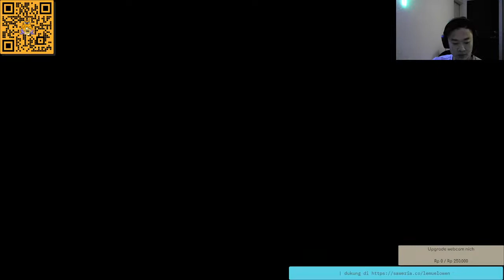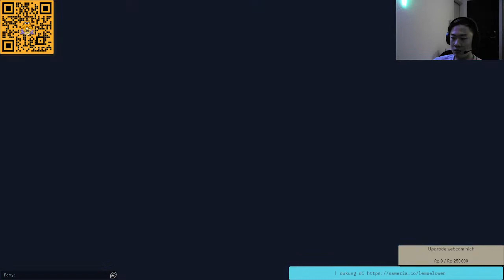❗️ [LIVE] Solo Valorant Indonesia. HEHE ❗️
Ketawa-tawa aja sambil ngobrol bareng. Jago juga engga yang penting hepi!!!

PC SPECS:
CPU : AMD R3 3100
Motherboard : Asus B450M-Dragon
RAM : Klevv 16gb (8GBx2) 2666Mhz
SSD : M.2 WD Blue SN550 250GB
HDD : Seagate Barracuda 1TB
VGA : Zotac 1650 Super DDR6 4 GB
Power Supply : Enermax 500W 80+ Bronze
Monitor : LG 24MK430H 24inch
Case : Sharkoon TG4 Blue LED